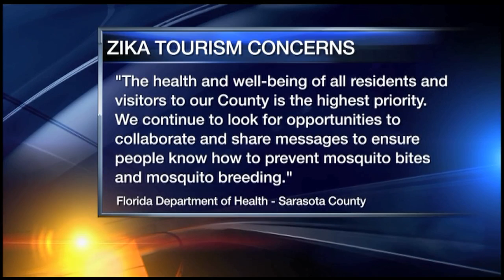Zika & Florida Tourism